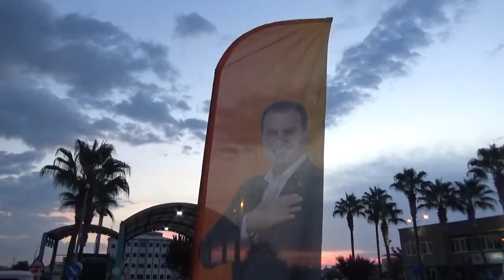MERSIN KISLARININ VAZGECILMEZI 1 EKMEK 1 CORBA